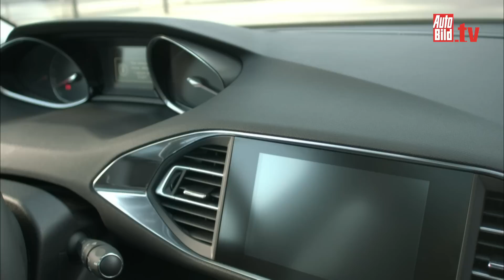Peugeot 308 SW (2014)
Peugeot stellt auf dem Autosalon Genf 2014 den neuen Peugeot 308 SW vor. Marktstart für den klassischen Kombi ist noch im Frühjahr 2014. AUTO BILD zeigt ihn schon jetzt.